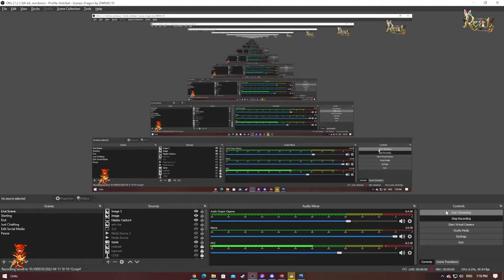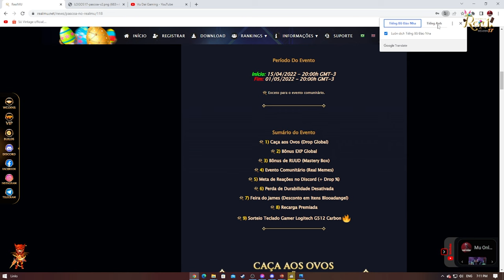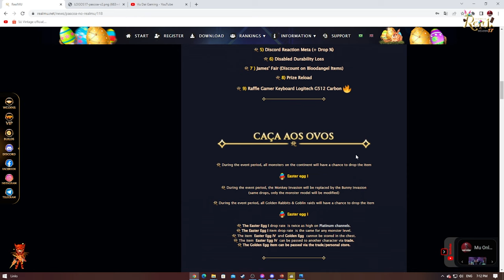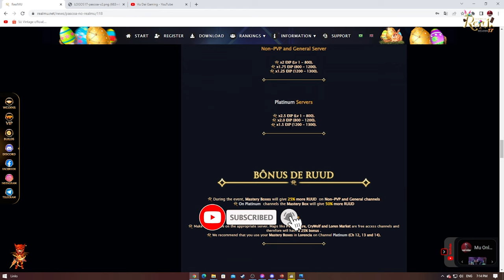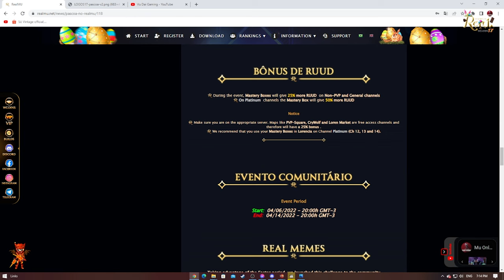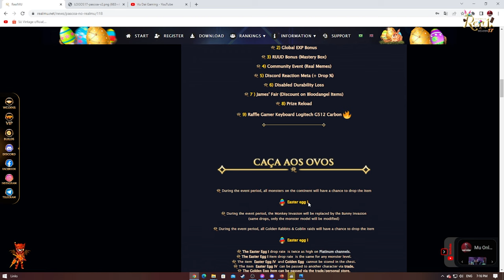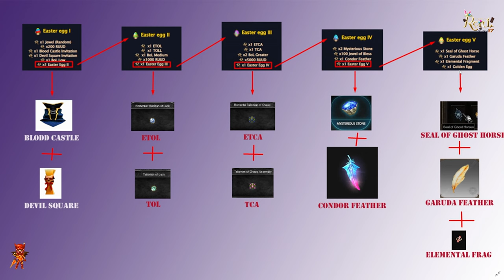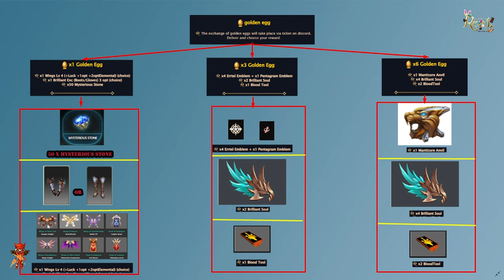Mu Online Season 17 - [EVENT] EASTER - Server RealMU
New EVENT] EASTER  - Server RealMU